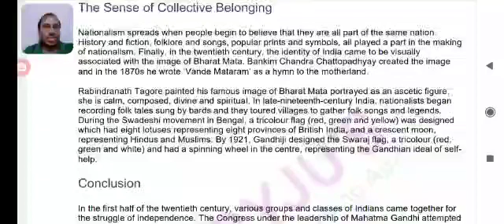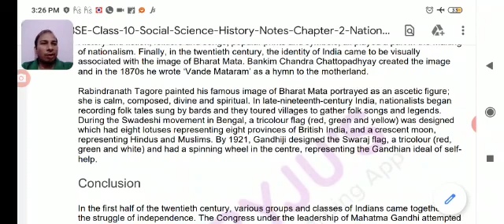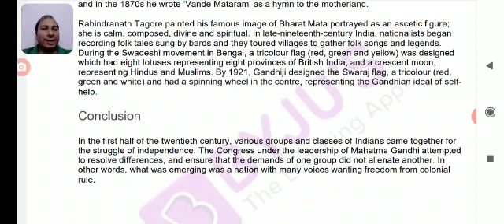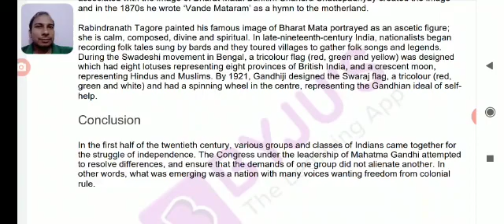Class X SUBJECT-SST TOPIC-NATIONALISM IN INDIA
Class X SUBJECT-SST  TOPIC-NATIONALISM IN INDIA BY: MR, ANKIT GUPTA